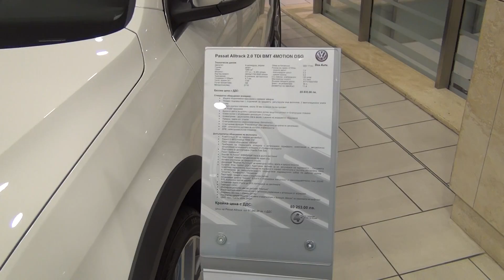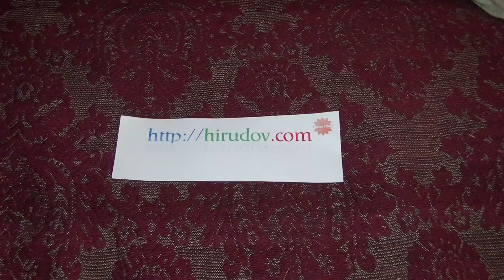Volkswagen Passat Alltrack 2.0 TDI BMT 4MOTION DSG Exterior and Interior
Exterior and interior of Volkswagen Passat Alltrack 2.0 TDI BMT 4MOTION DSG. The car has 4-cylinder diesel engine with total displacement 1 968 cm3, 177 HP at 4 200 rpm. Max torque 380 nm at 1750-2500 rpm. Transmission is 6-gear automatic. Top speed is 211 km/h, acceleration from 0 to 100 km/h for 8.7 seconds. Fuel consumption of 7.0 urban, 5.3 extra urban and 5.9 combined per 100 km. Fuel tank capacity 68 liters. Trunk volume 588/1716 liters. The color is Candy White. Shown car has Alloy Wheels Canyon 8.0Jx18 and Ambiente package. Price starts from 33 661 EUR or 65 835 BGN. The shown automobile costs 41 033 EUR or 80 253 BGN.